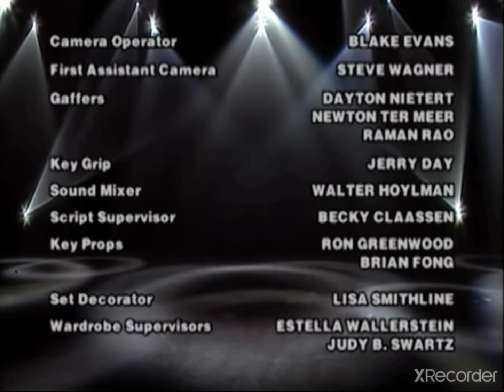Beyond Belief Fact Or Fiction Ending Credits (Reversed and Forward)